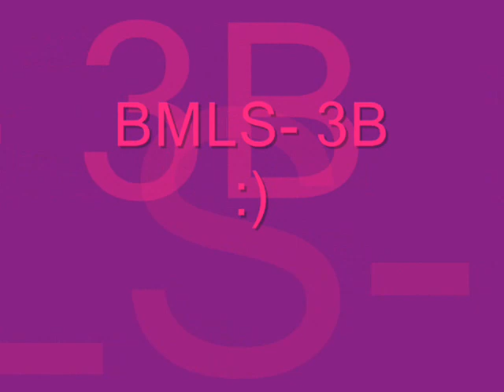The great escape (Med. Tech.)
The Medical Technology Students of Colegio San Agustin- Bacolod. Just watch and enjoy./  :)  thanks